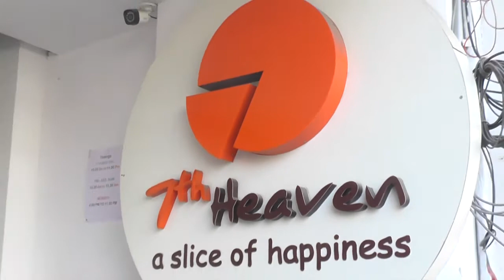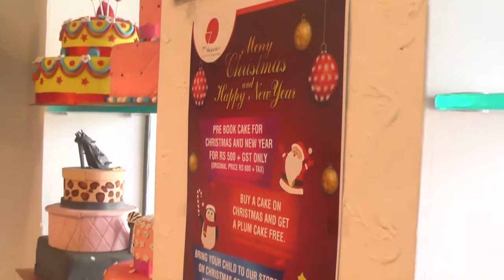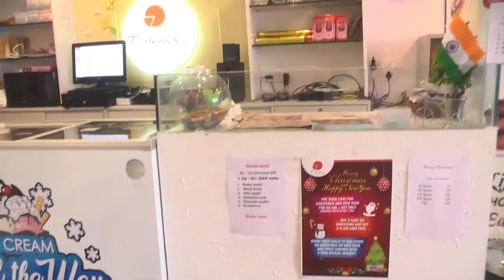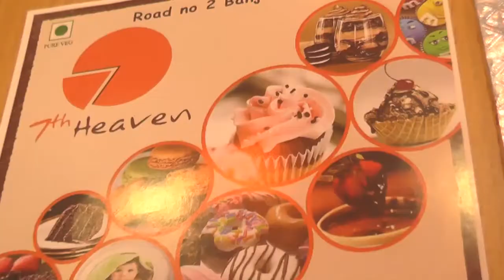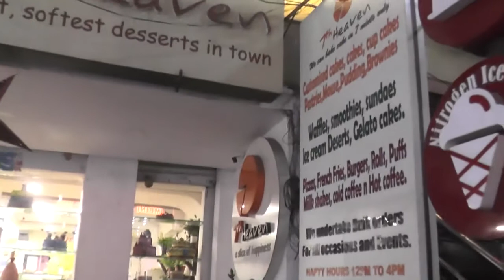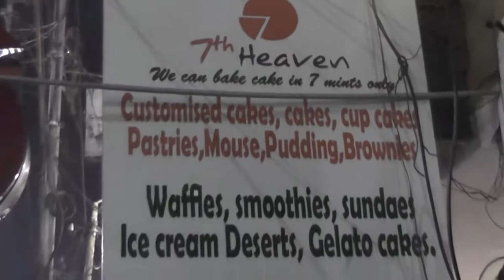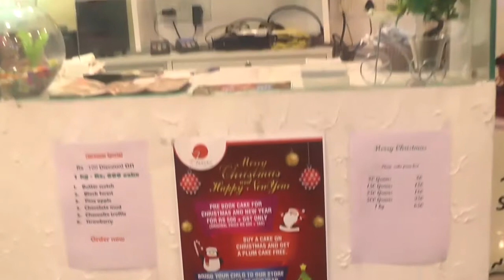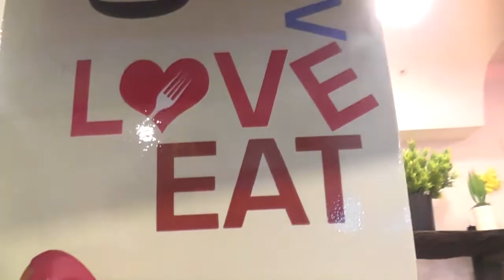7TH HEAVEN/BANJARAHILLS/HYDERABAD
7TH HEAVEN